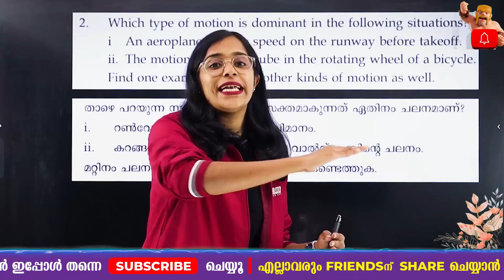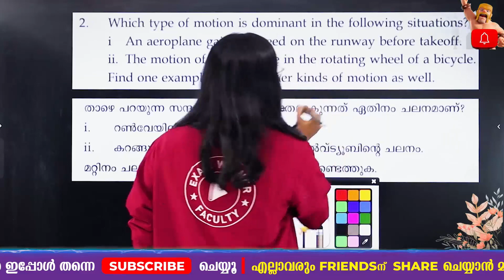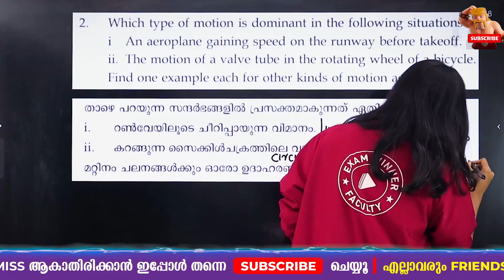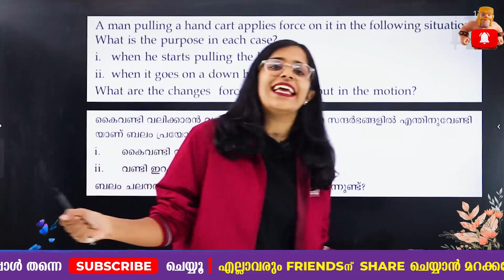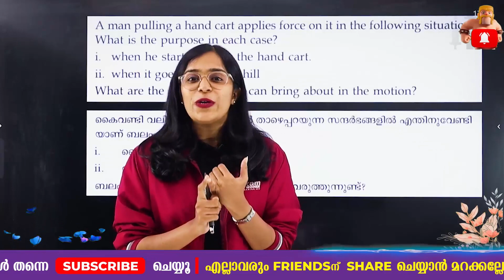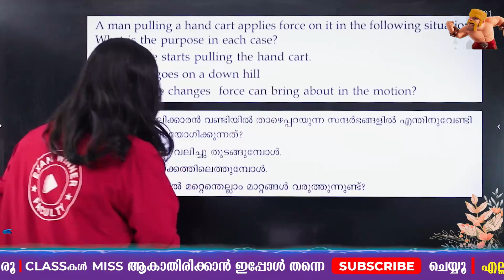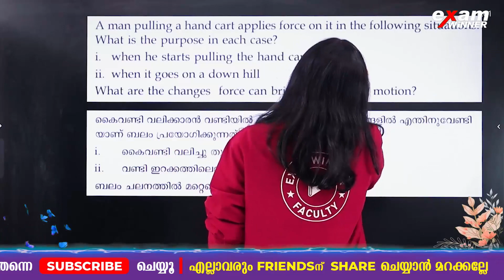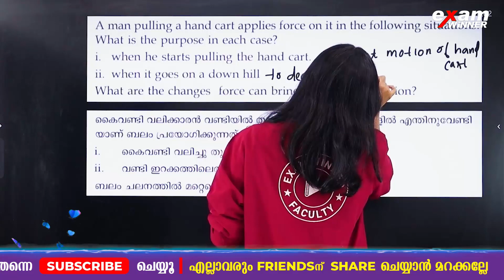Class 6 Basic Science | Along With Motion Revision /ചലനത്തിനൊപ്പം | ഉറപ്പായും പഠിക്കേണ്ട Question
🔬 Welcome to Exam Winner Class 6 Basic Science - Your Source for Class 6 Science Excellence! 🔬

Dive into Chapter 4 - """"Along With Motion / ചലനത്തിനൊപ്പം"""" with our comprehensive Class 6 Basic Science tutorial. In this lesson, we explore the fascinating world of motion and its various facets.

📚 This chapter is a pivotal part of your Class 6 Basic Science curriculum, and at Exam Winner Class 6, we're dedicated to ensuring you master it with confidence!

Our passionate instructors are here to guide you through understanding motion, its principles, and its practical applications in our everyday lives. Join us as we embark on an exciting journey through the science of movement!